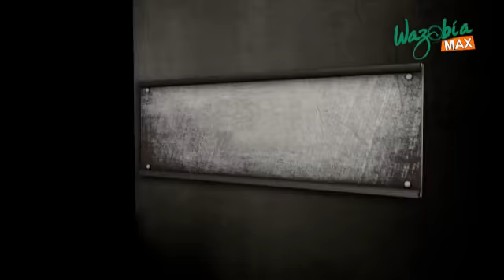NIGERIA SURVIVAL: RESTRUCTURE OR NOT. CROSSFIRE